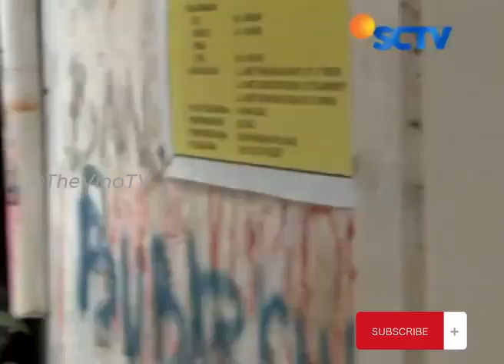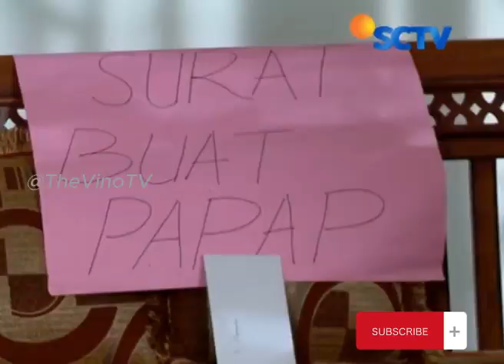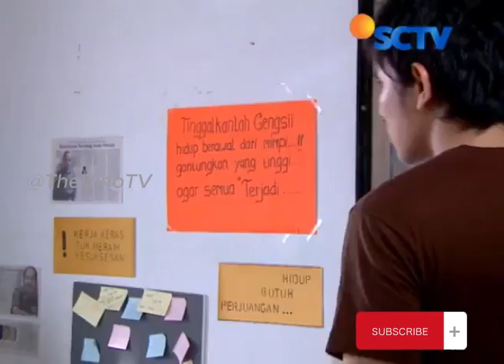17. CALON BINI | SINETRON terbaru Vino G Bastian ~ Marsha Timothy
Sinopsis:
Nurlela (Marsha Timothy) adalah gadis berkarakter tomboy. Namun meski tomboy, Nurlela adalah kembang kampung yaxng menjadi rebutan para pemuda di sekitar tempat tinggalnya. Selain tomboy, Nurlela juga seorang perempuan cerdas yang bisa melakukan pekerjaan apa saja, termasuk pekerjaan laki-laki seperti membetulkan antena dan sepeda motor.

Di sisi lain ada Akbar (Vino G Bastian), seorang pemuda kampung yang diam-diam juga menyukai Nurlela. Akbar adalah pemuda yang cuek dan pasrah dengan keadaan. Walaupun menyukai Nurlela, Akbar tak pernah mengejarnya mati-matian. Ternyata Nurlela juga menyukai Akbar. Sayangnya Akbar harus terus bersaing dengan pemuda kampung lainnya seperti Jamal, Eko, Anjar dan Udin yang tak rela jika Nurlela menjadi milik Akbar.

Penasaran dengan kisah lucu mereka di episode ini ?

Selamat menonton | Tetep Kalem & Enjoy aja !

Video ini dibuat untuk tujuan hiburan semata.

Rekaman yang digunakan dalam video ini dilindungi oleh Undang-Undang Penggunaan Wajar, pasal 107 yang digunakan untuk komentar, kritik, pelaporan berita atau pendidikan untuk penggunaan transformatif.
Collab Edition !